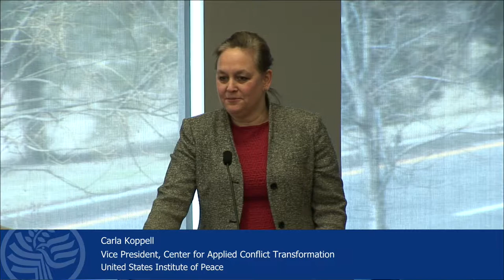Colombian Human Rights Defenders Navigate Post-Accord Challenges (Spanish)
The government’s peace accord with the former FARC rebels presents a historic opportunity to work towards the construction of a democratic Colombia that addresses the wrongs of the past and charts a new course toward equality, justice, and prosperity. At the heart of this process are human rights defenders and civil society organizations, who play a vital role in addressing the underlying economic and social root causes of violence and holding stakeholders accountable to the commitments of the accords.

Join the U.S. Institute of Peace, Washington Office on Latin America (WOLA), and the Latin America Working Group Education Fund (LAWGEF) to hear from the leading Colombian human rights defenders. They will discuss the challenges they face in their communities and the role they play in engaging regional institutions, local authorities and diverse social sectors to secure lasting peace in Colombia. This year’s speakers are the winners of the 2017 Colombia National Prize for the Defense of Human Rights granted by the international community and organized by the Swedish humanitarian agency Diakonia.

USIP, LAWGEF, and WOLA served as jurors for the 2017 prize and will co-sponsor the event. Join the conversation on Twitter with ColombiaPeaceForum.

Speakers:

Carla Koppell
Vice President, Center for Applied Conflict Transformation, U.S. Institute of Peace

Steve Hege, Moderator
Senior Program Officer, U.S. Institute of Peace
Juror, National Prize for the Defense of Human Rights

Enrique Chimonja
Winner, Defender of the Year, Comisión Intereclesial de Justicia y Paz

Angélica Ortiz
Winner, Social Collective Process of the Year, Fuerza de Mujeres Wayuú

Iván Madero Vergel
Winner, Collective Process of the Year, NGO Level, Corporación Regional para la Defensa de los Derechos Humanos (CREDHOS)

Socorro Acero Bautista
Winner, Recognition of “Lifetime” Defender
Comité Permanente por la defensa de los Derechos Humanos en Colombia (CPDH)

Gimena Sánchez, Commentator
Director for the Andes, Washington Office on Latin America

Lisa Haugaard, Commentator
Executive Director, Latin American Working Group